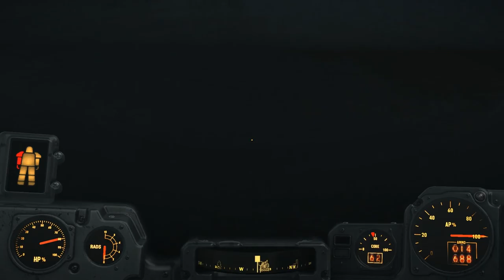Let's Play Fallout 4: Far Harbor - Through the Radiation into DiMA's Memories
In this one, I tackle "Visions in the Fog" and start out on "What Atom Requires." I'll bet this video gets "glowing" reviews.

Oh, and I breached the defenses that you need to breach to continue "Best Left Forgotten." Next stop...DiMA's memories.